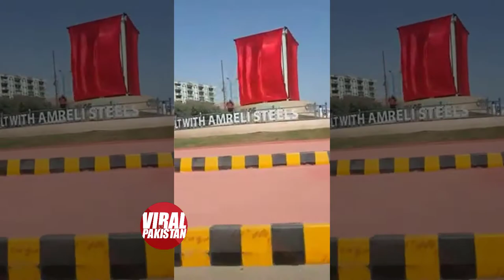NEW CHORANGI OF JINNAH MONUMENT | Amreli Steel | Jinnah Chowrangi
City of Jinnah Monument | Built With Amreli Steel | HyperStar Chowrangi

EXCLUSIVE: City of Jinnah Monument has been inaugurated at the roundabout adjacent to Dolmen Mall Clifton, Karachi. Amazing work ❤
Karachi, Pakistan